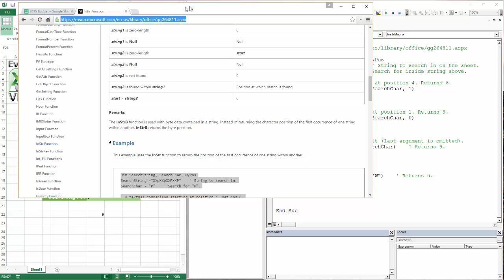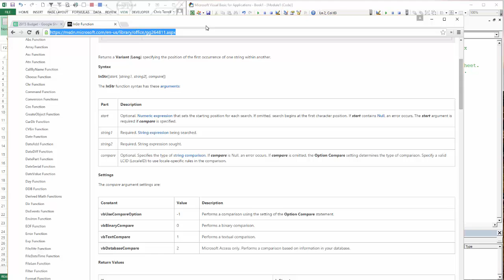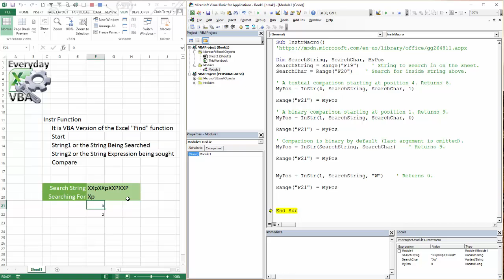Excel VBA (Macro) Instr Function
The Excel VBA Instr Function is used to return the position as a number of of the first occurence of one string within another

Instr is the same as the Find function in Excel